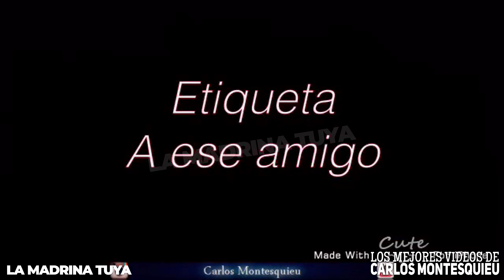Los Mejores Videos de Carlos Montesquieu #6 | Videos De Risa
★ Los Mejores Videos de Carlos Montesquieu #6

★ Aqui esta, el rey de youtube, Carlos Montesquieu. Creador de videos chistosos de Instagram y Youtube. Consideramos a Carlos Montesquieu como unos de los mejores del humor Dominicano. Este video es parte de una serie, hay muchos videos mas.

Gracias a todo los seguidores. 😘

Si te ha gusta el video compartelo y deja tu gran y suculento LIKE

Si eres nuevo por el canal no te olvides